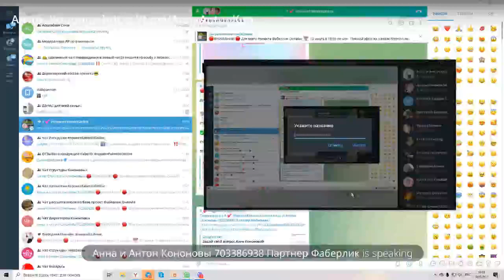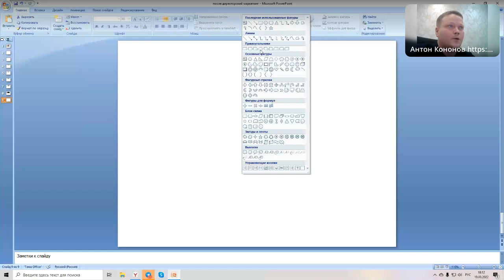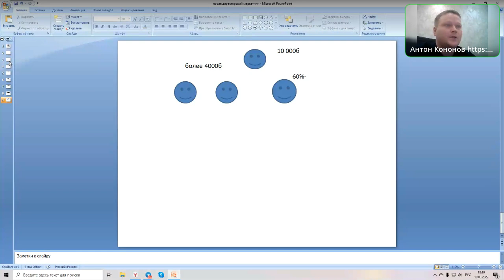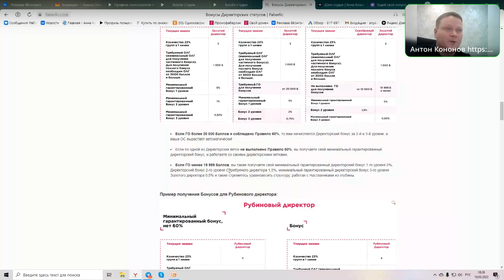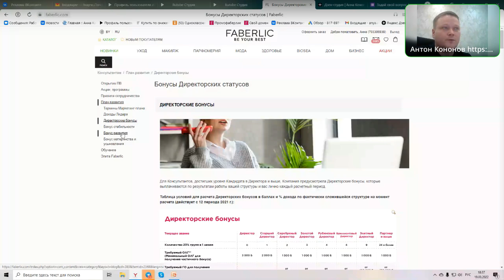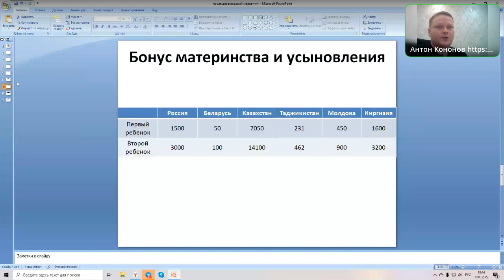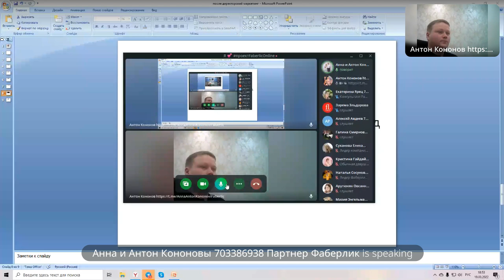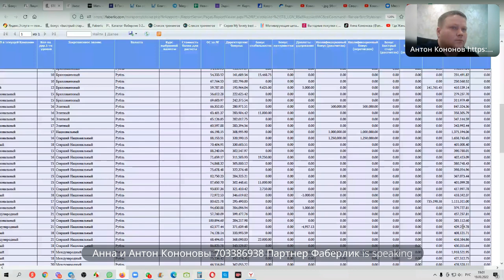Последиректорский маркетинг план